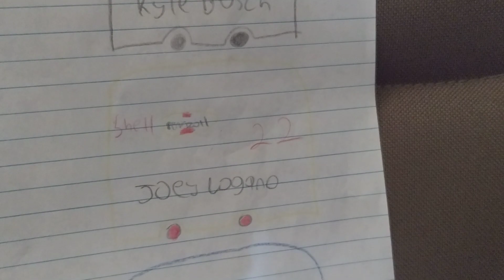MY 300TH VIDEO! 2023 NASCAR Cup Series Standings: Week 14 + Important Announcement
Last night we had a bunch of crashes (don't forget about the rain too!) but that did not stop us from honoring our military at Charlotte! Take a look at the standings after week 14! Also, this is my 300th video on this channel! Watch for a special announcement near the end!